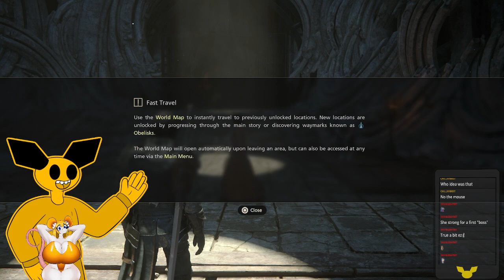[FINAL FANTASY XVI] We Need To Find A Kaiju Waifu!!!